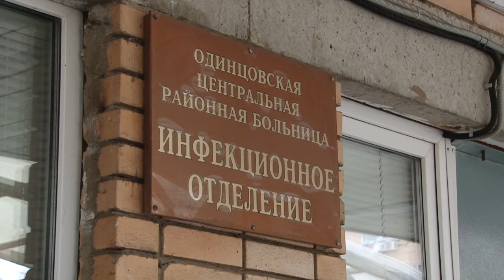Победа жизни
Пациентку со 100-процентным поражением легких выписали из инфекционного отделения Одинцовской областной больницы. Врачи говорят: такие случаи выздоровления - единичны.